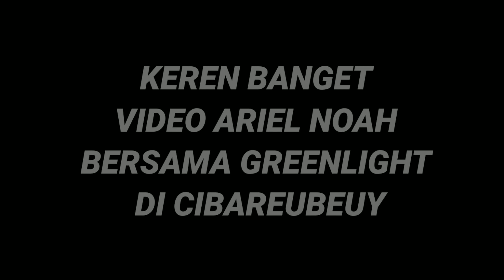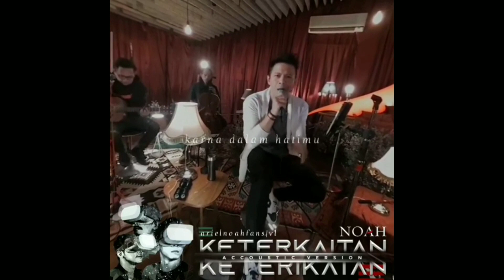🔴 A BOR BARENG GREENLIGHT VIDEONYA KEREN BANGET ‼️ NGA NYANGKA HASILNYA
HATUR NUHUN=
@IT'S ME BCL
@NOAH OFFICIAL
@X Factor Indonesia